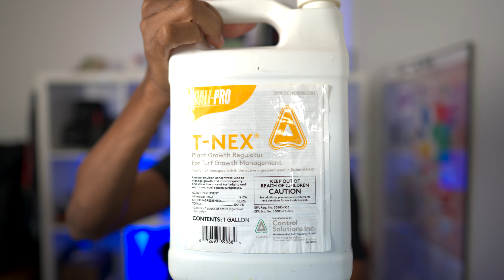Carbon, PGR and Fertilizer Application Price - Monthly Lawn Care Cost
In response to viewer questions, I'm sharing what it costs per month to apply liquid and granular carbon products to a home lawn. I also include the application price for carbon products that contain nitrogen as well. No lawn care program is complete with micronutrients and plant growth regulator. I go into detail on the application rate and cost per 1000 square feet for each of these products.

I then provide a total monthly lawn care cost using a sample lawn size of 5000 square feet. The cost for applying these world class soil amendments isn't nearly as much as you might think. Soil carbon, micronutrient fertilizer and plant growth regulator create amazing synergies that contribute to a lawn that will be the envy of your neighborhood.

The products discussed are CarbonPro G, CarbonPro L, Mirimichi Green 9-0-1c and Release Zero, Micronutrient fertilizer and T-Nex plant growth regulator.

All pricing in this video current as of October 2020. They're subject to change at any time. The shouldn't move around too much.

Video Contents ---
0:00 Introduction
1:28 Granular vs Liquid Value
1:50 CarbonPro G Pricing
2:45 CarbonPro L Pricing
4:09 Mirimichi Green 9-0-1C
5:46 Mirimichi Green Release Zero
7:07 Micronutrient
8:05 T-NEX PGR
9:35 5000 sq. ft Lawn Example
11:40 Cost Options
12:25 Final Perspectives

Milorganite Fertilizer on Amazon

Chapin Backpack Sprayer on Amazon

Try Audible and Get Two Free Audiobooks
Try Amazon Prime Music FREE for 30 Days

My Camera

My Microphone

Vlogging Lens

Rode Wireless GO

Rode SmartLav+

Rode SC7 TRS to TRRS Patch cable

Rode SC3 Adapter

Zhiyun Weebill S Gimbal

SmallRig Smartphone Video Rig

Shure MV88